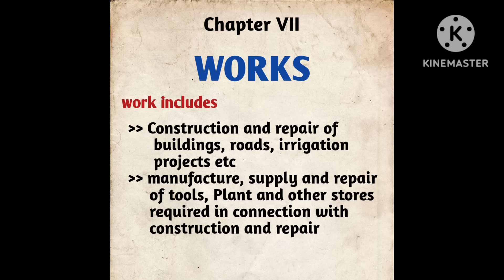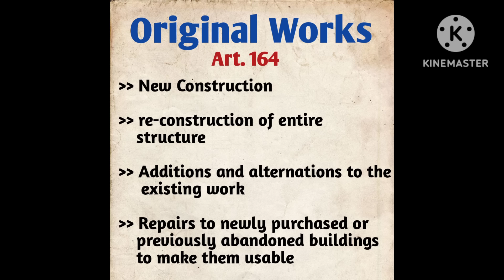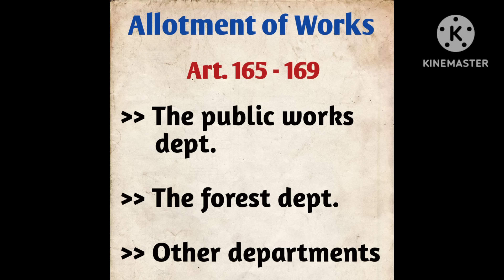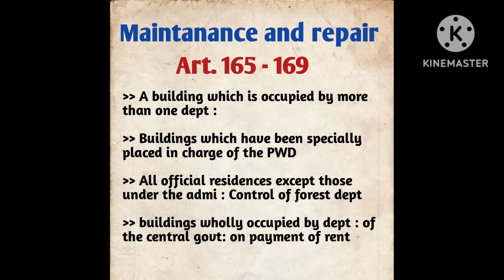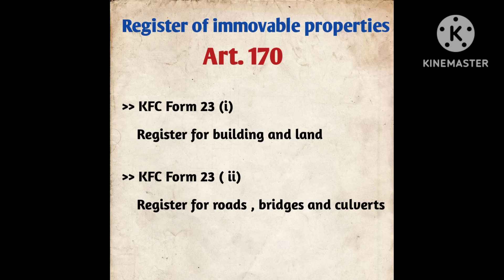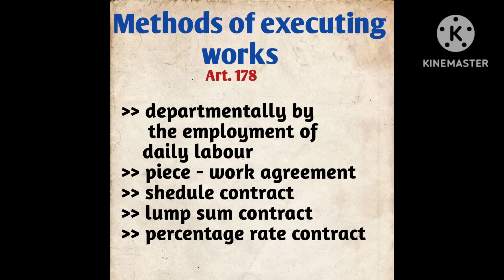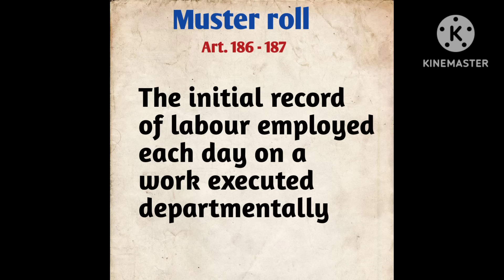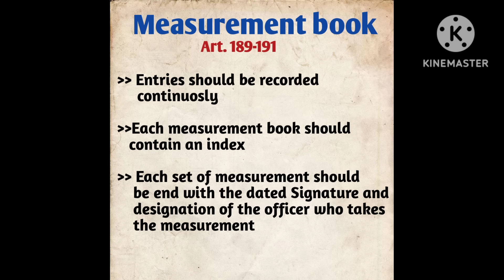Kerala Finacial Code -class- 14/ Chapter - VII / WORK / Departmental test class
Kerala Financial code -class - 14/ Chapter - VII WORK